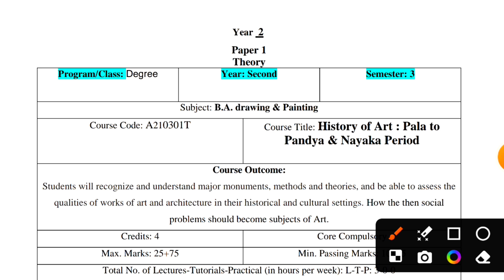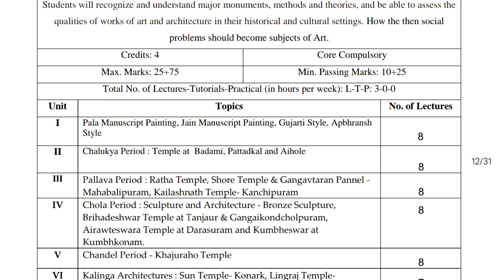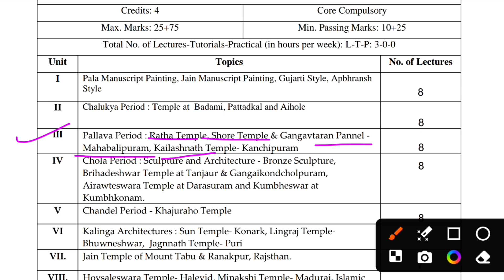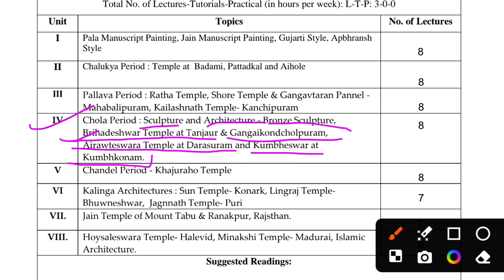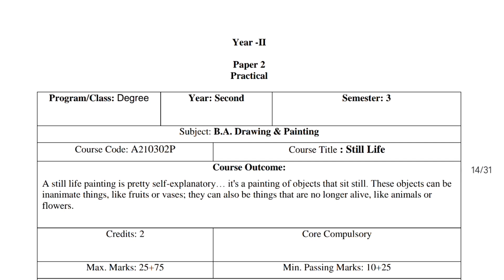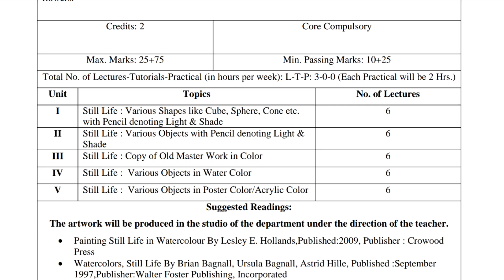RMLAU | BA Semester 3 | Drawing and Painting Full Syllabus in Hindi | FAIJABAD UNIVERSITY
💠Faijabad University ba drawing theory classes
💠rmlau ba drawing and painting syllabus
💠Avadh University ba drawing fine arts
💠ba drawing syllabus rmlau
💠2nd year drawing syllabus
💠b.a. second year drawing syllabus in hindi
💠b.a. second year
💠b.a. 2nd year drawing paper 2022

🛑ba second year arts syllabus Avadh University
🛑ba 2nd year fine arts syllabus
🛑b.a. third semester faijabad University
🛑b.a. third semester drawing paper 2022
🛑ba 2nd year arts syllabus
🛑ba third semester fine arts syllabus
🛑BA drawing syllabus according NEP
🛑BA first year drawing syllabus according NEP

➡️BA third semester drawing syllabus according NEP
➡️BA second year drawing syllabus according NEP
➡️ba syllabus new education policy 2023
➡️ba drawing ka syllabus kaise download karen
➡️how_to_download_book_in_pdf
➡️syllabus ki pdf kaise download karen